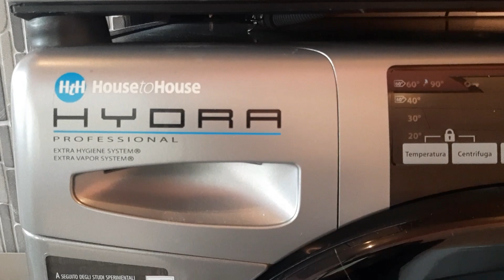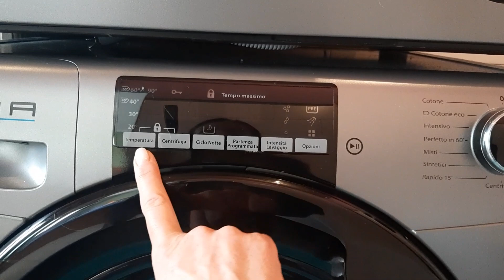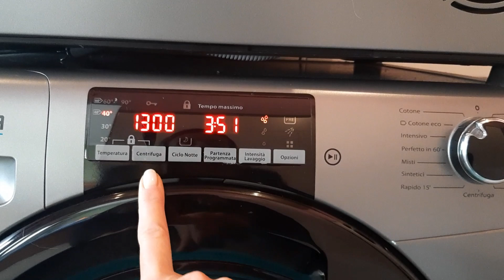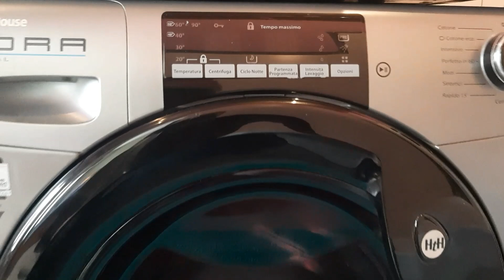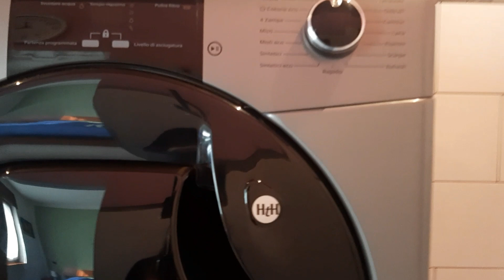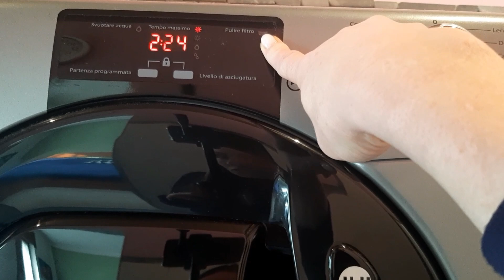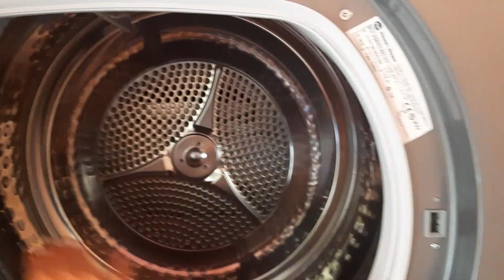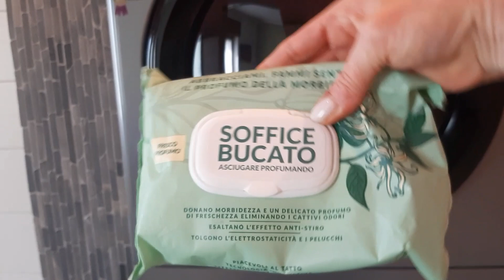Recensione Lavatrice HIDRA e Asciugatrice ARGENTO HousetoHouse